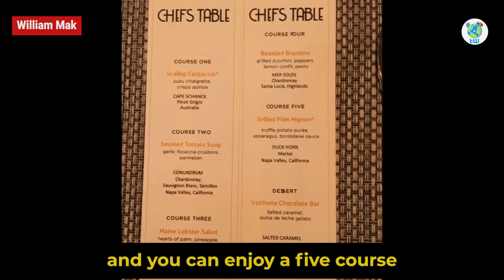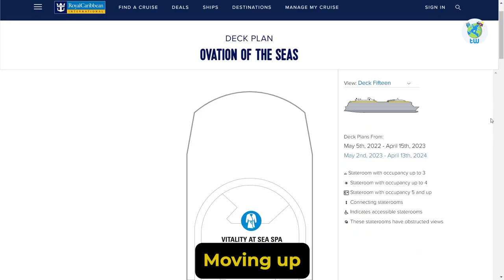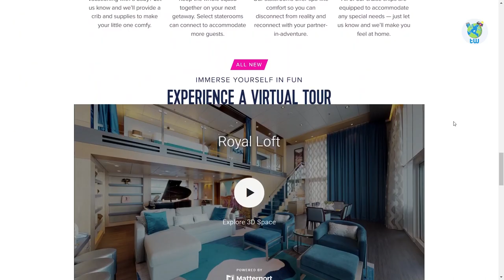Ovation Of The Seas (Features and Overview)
Planning to sail Alaska on Ovation of Seas in 2022, then here is the brief overview and 10 features, that you must know before boarding.

One of the Quantam Class cruise from Royal Caribbean, it went to its maiden voyage in 2016.

The itinerary includes 7 nights of sailing from Seattle to various parts of Alaska such as Ketchikan, Skagway, Juneau, Victoria, British Columbia, and a few more locations.

Onboard this ship, you will be enjoying the views from the North Star, Flowrider, Bumper Cars, and a lot more features.

It also features Vitality spa and fitness center for your body care.  And there are a ton of entertainment, shopping, and complementary and specialty food venues.

Overall you will enjoy your sailing in Ovation of the seas.